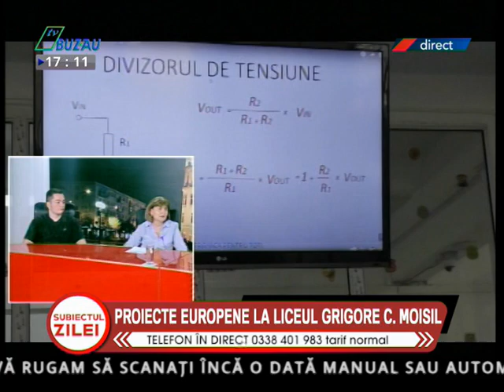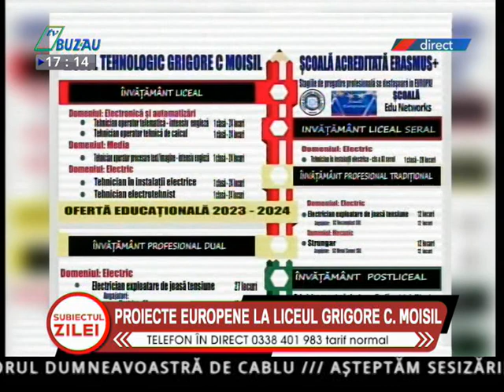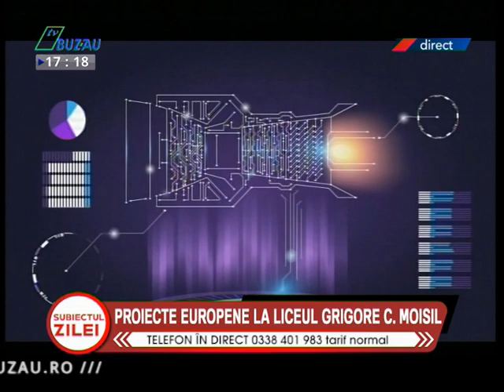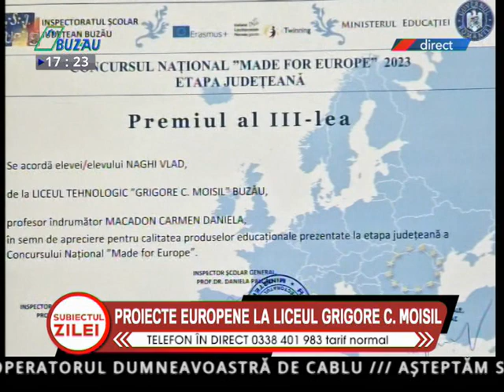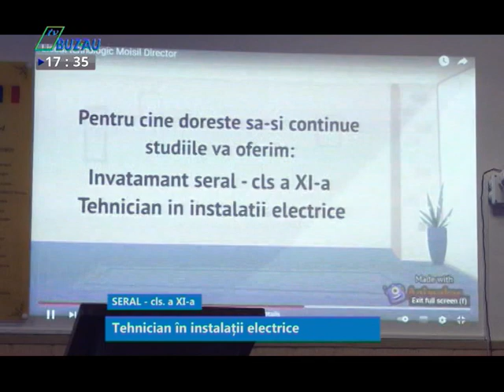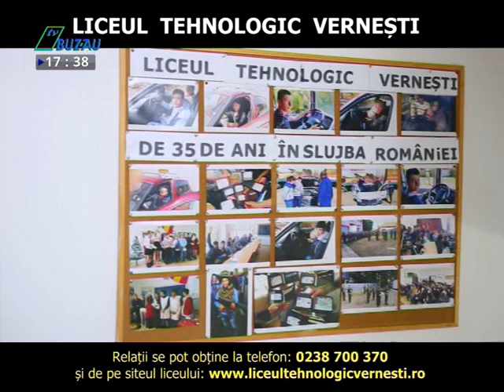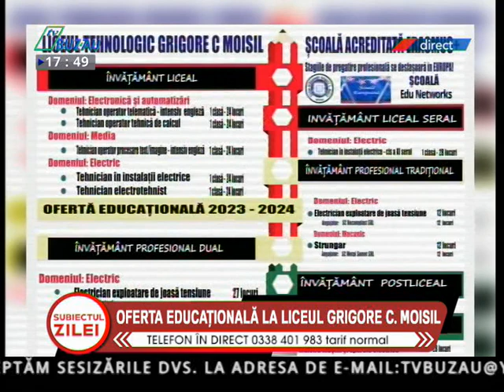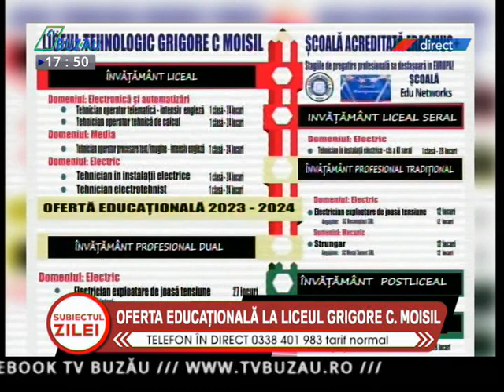SUBIECTUL ZILEI 08 06 2023 PROIECTE EUROPENE LA LICEUL GRIGORE C MOISIL